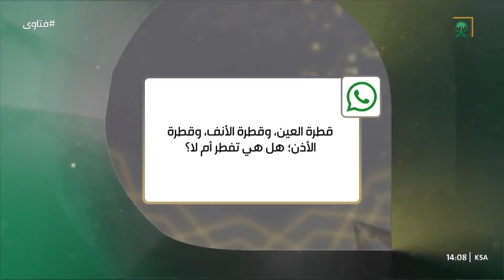قطرة العين والأنف والأذن؛ هل هي تفطر أم لا؟